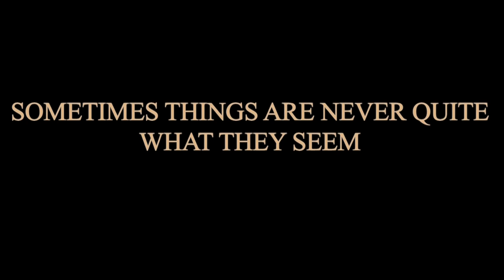Repulsion Horror Trailer